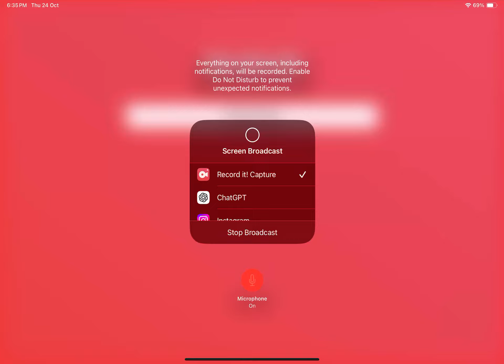My Sister is a Babysitter in Toca Boca… But One Child is EVIL! 😱👶 (Her Reaction Was Crazy!)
OMG! 😱 I made my sister a babysitter in Toca Boca, but she has NO IDEA that one of the kids is actually EVIL! 👶😈 At first, everything seems normal… but strange things start happening, and she begins to suspect something is wrong! Will she figure it out? And how will she react when she finds out I used her in my Toca Boca world? 🤭😂 Watch till the end to see her shocking reaction!

Please support me | I have done everything by myself with my own ideas. Your support will encourage and help me grow.